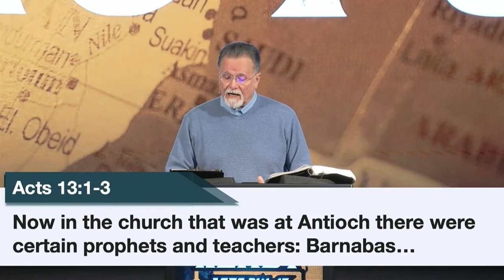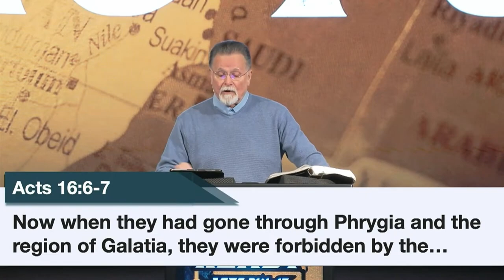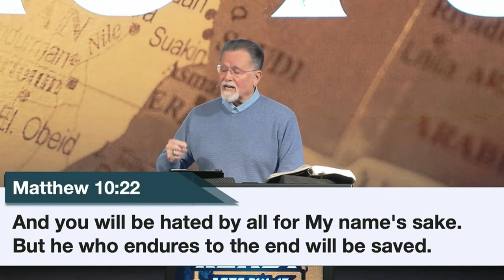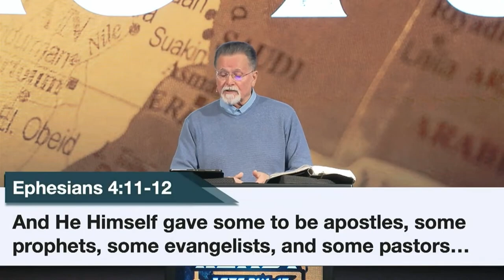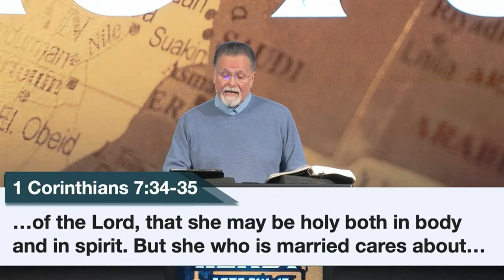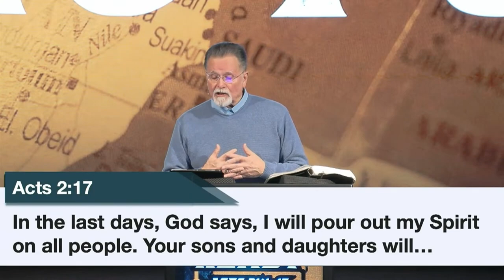Acts 21:1-17 | For I Am Ready | 3.17.24